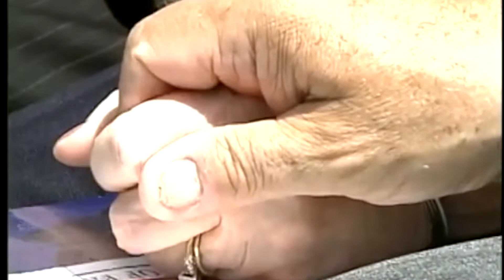The Greatest Thing - ft. Kevin Kendrick & Mark Raudabaugh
This track was the very first created as part of the Listening Lounge sessions. Kevin and I gave ourselves two hours to setup, write, and record a tune. We played just Vibes and Bass to virtual drummer and then later I added the sample from "Buck" O'Neil, played horns, and Mark played drums. Enjoy!